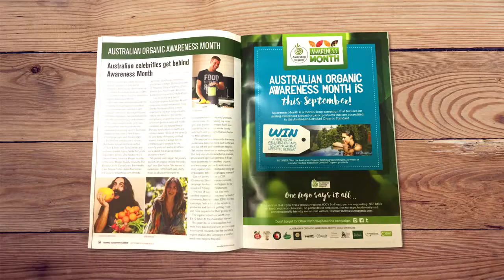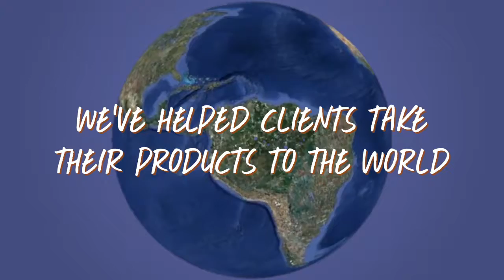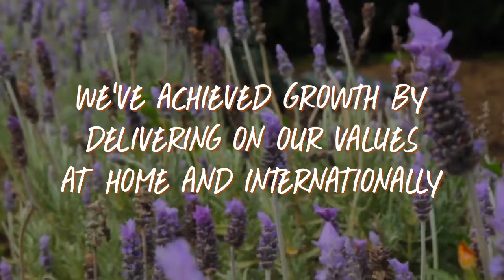Australian Organic Hype Reel 2015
In 2015 Australian Organic found its footing in the media space. We grew our online presence in social media and had a reach of over 46 million. This was some of the best bits of 2015.

ABOUT AUSTRALIAN ORGANIC
Australian Organic Ltd (AOL) is the leading peak industry body engaging with government and industry to promote the commercial and social interests of those who are certified and protect the integrity of the certified industry against fraud and misleading organics. AOL has been at the foundation of organics since 1987 and is identified by the most recognised mark in Australia, the Australian Certified Organic Bud trademark. This trademark signals the highest of integrity and is recognised by more than 50 per cent of Australian consumers.